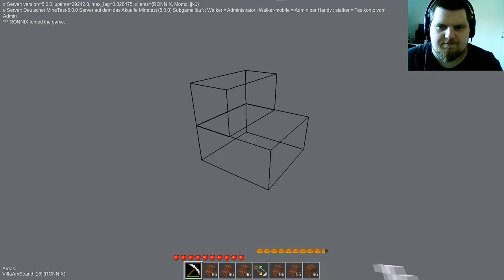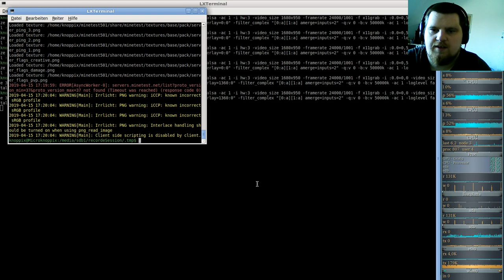MineTest Server( Minecraft orientiertes Open-World-Spiel ) #34